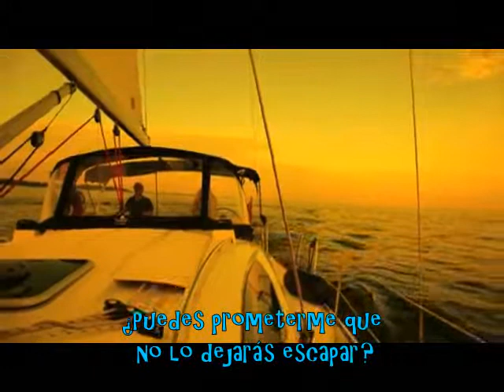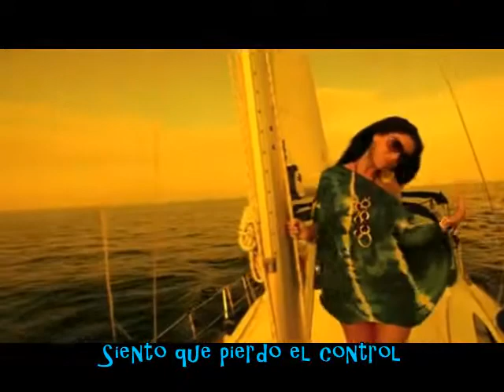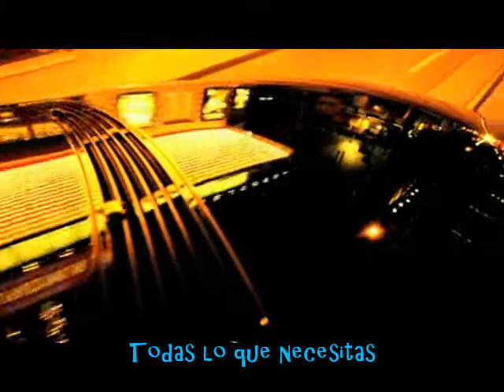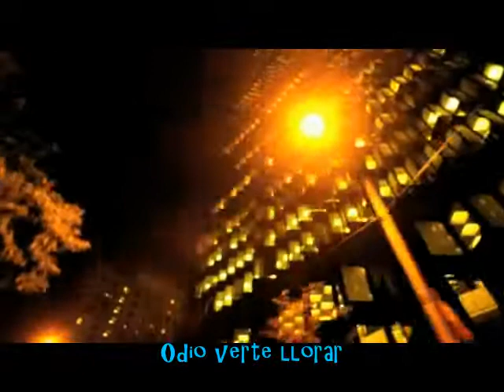Edward Maya & Mia Martina - Stereo Love (subtitulado)